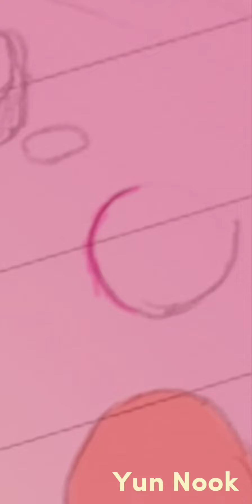I drew Kirby and Alcremie (Kirby's Dream Buffet, Pokemon)